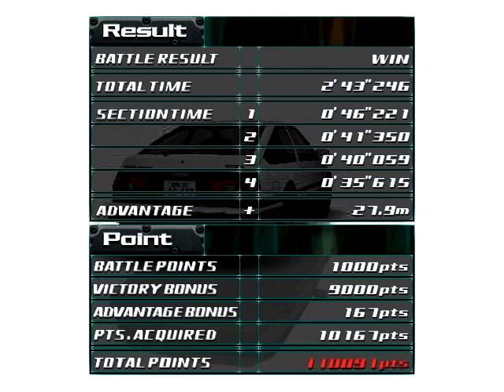Initial D Arcade Stage Version 2 (Export) - Part #20 - Touch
Opponent: Touch (Tomoyuki Tachi)
Team: Todo Racing School
Car: Honda Civic Type R (EK9)

Course: Happogahara
Rule: Inbound
Time of day: Night
Weather: Dry